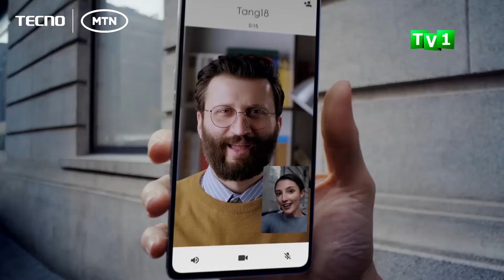AMAKURU ARAMBUYE 14 05 2024